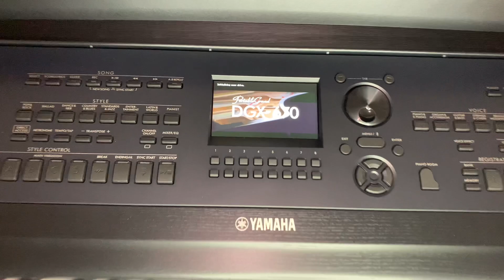Unboxing and Setting up YAMAHA DGX-670B Piano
In this video, we are excited to bring you a comprehensive unboxing video of the YAMAHA DGX-670B Piano. Don't miss out on this exciting unboxing experience! Let the music begin!!